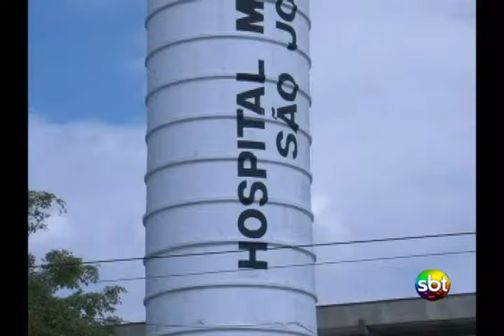Atendimento ortopédico Joinville